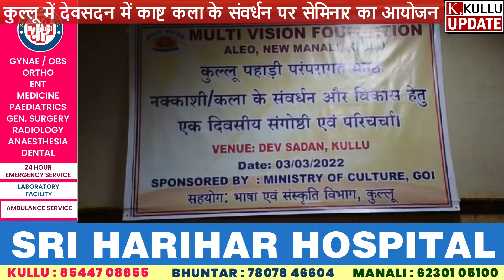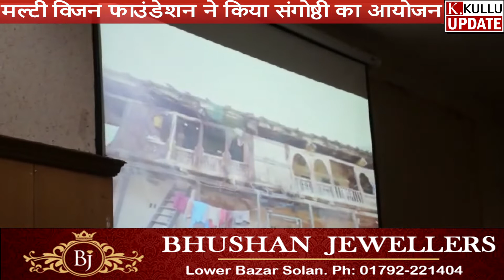कुल्लू में देवसदन में काष्ट कला के संवर्धन पर सेमिनार का आयोजन